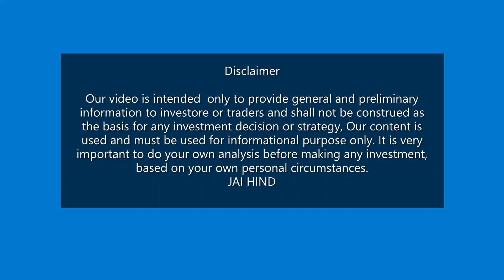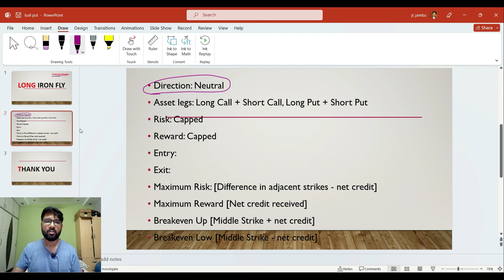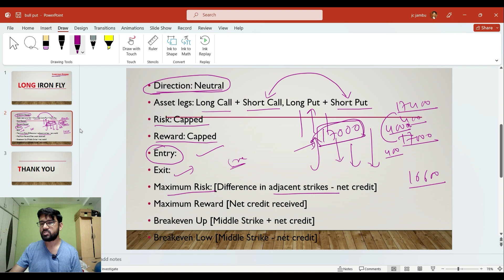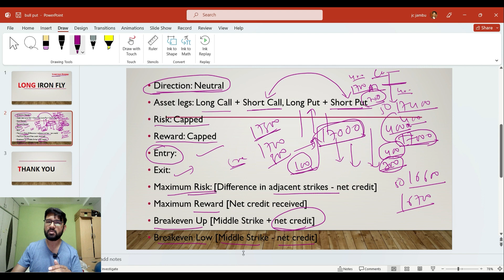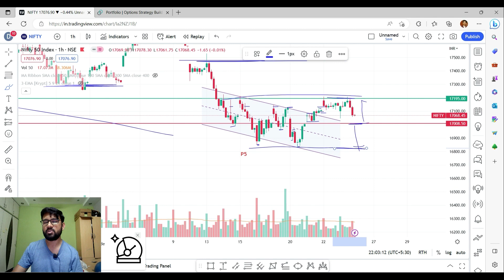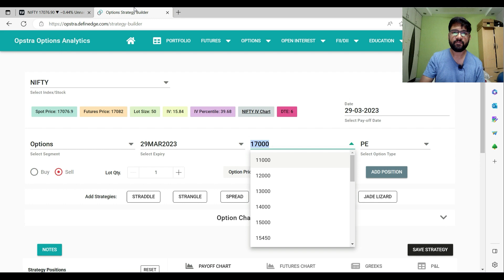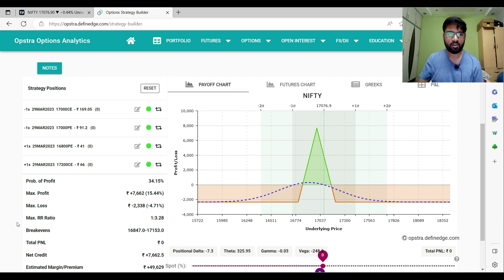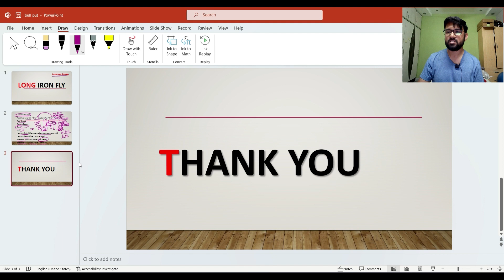Long iron Butterfly | Long iron Butterfly strategy | Bull trader Telugu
The iron butterfly strategy is a member of a group of option strategies known as “wingspreads” because each strategy is named after a flying creature like a butterfly or condor. The strategy is created by combining a bear call spread with a bull put spread with an identical expiration date that converges at a middle strike price. A short call and put are both sold at the middle strike price, which forms the “body” of the butterfly, and a call and put are purchased above and below the middle strike price, respectively, to form the “wings.”

This strategy differs from the basic butterfly spread in two respects. First, it is a credit spread that pays the investor a net premium at open while the basic butterfly position is a type of debit spread. Second, the strategy requires four contracts instead of three.

How to Avoid Loss and Earn Consistently in the Stock Market
The Intelligent Investor
How to Make Money Trading with Candlestick Charts
Coffee Can Investing: The Low Risk Road to Stupendous Wealth
The Best of Dale Carnegie
Stock Investing For Dummies
Indian Mutual funds Handbook
The WSJ guide to the 50 economic indicators that really matters

Gear I use in making this video:
The laptop which I use for chart analysis:

A mobile which I use for tracking and Regular alerts Of stocks:
One Plus Nord 5G

Camera for recording:
Nikon d5600

Memory card
Samsung Evo Plus

Graphic Pen Tablet:
Wacom One

Tripod
Simpex Tripod for mobile and DSLR Camera

Mic for audio recording:
Boya BY M1